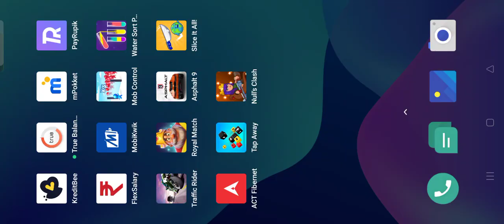CLASH OF CLAN ONE DAY UPGRADE